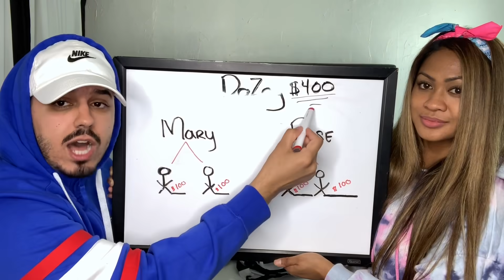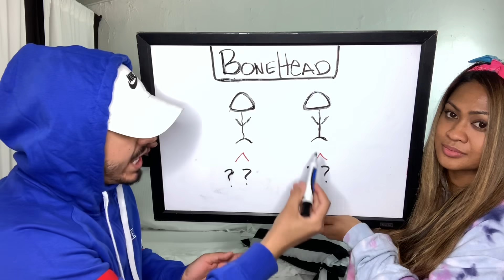Turn $100 into $800 "CIRCLE" SCAM!!!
Here is an example of how a Ponzi Scheme works. Note that I used an example in which the SCAMMER collects $400 instead of $800. It is much easier to break down a smaller bracket, but keep in mind that this is still the SAME CONCEPT used in EVERY PONZI SCHEME!

It is important to understand that giving someone $100 to move up in a pyramid or "CIRCLE" (as they like to call it now) in hopes to make a $700 profit without investing in a product, stock, or anything that gains value is IGNORANCE at it's finest!

No matter how much they try to convince you that, if you work hard and get more people, THE CIRCLE will keep going... every ponzi scheme eventually falls apart and many people won't even get their money back!

Basic math:
I give $100 to someone.
I move up up a ladder and receive $800 from 8 people investing $100 each to make a $700 profit, eventually 7 people will lose their investment and NEVER get it back.